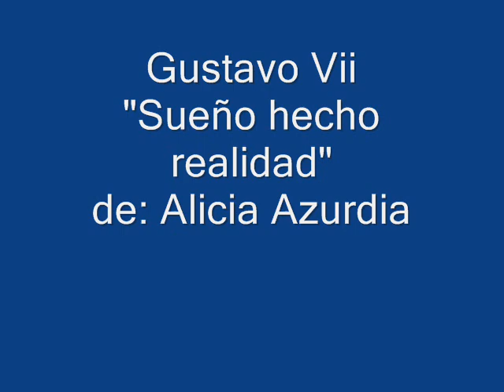Gustavo Vii "Sueño hecho realidad" (Alicia Azurdia)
Mi homenaje a la grande de Guatemala, "La Alondra De America"